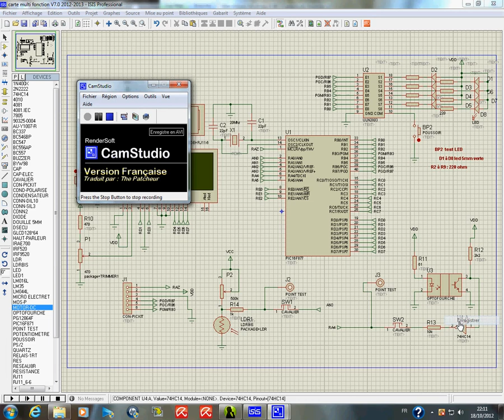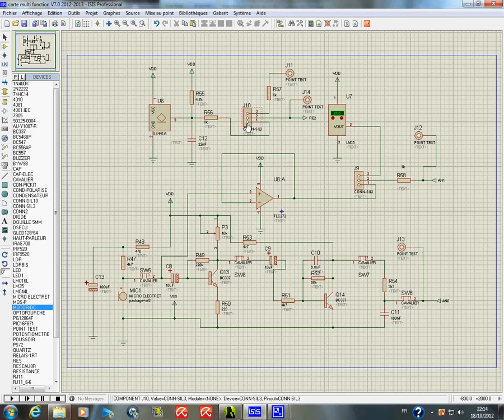Cours d’électronique - Schéma électronique de la Carte Multifonction ISIS Protéus partie 4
Explication du fonctionnement de la carte multi fonction utilisée au Lycée St Aubin La Salle à St Sylvain d'Anjou